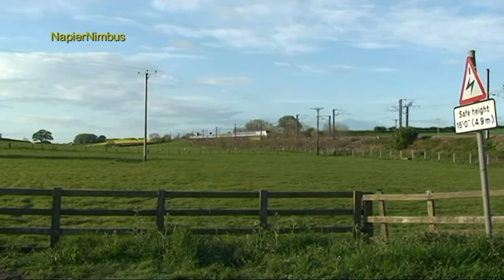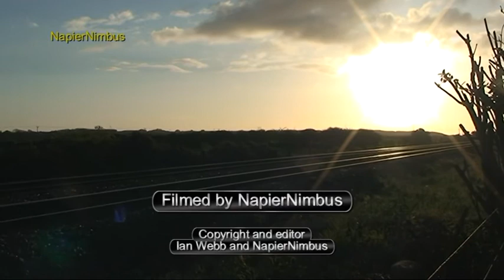Northumbria holiday part 9 2011 final part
Filmed on 12 and 13 May 2011
The first shot I was expecting to be the morning loaded alumina hopper train but as we see RSG was running light and I understand was running to a depot at Newcastle that morning.
On 13 May after RSG has passed with the morning loaded alumina hopper train to Lynemouth we see the empty alumina tanks from the Fort William smelter to Blyth pass by.  Then it was back to base for me to pack for the journey home.
I was so fortunate that my 2 week holiday in Craster conincided with this operation which made the 60 mile round trip a feasible proposition and of course I had my health.  The early starts driving south using the coast road the pre and post sunrise morning light gave me some wonderful sights which otherwise I would not have seen.
Sadly the Lynemouth Smelter has since closed causing much financial hardship in the area